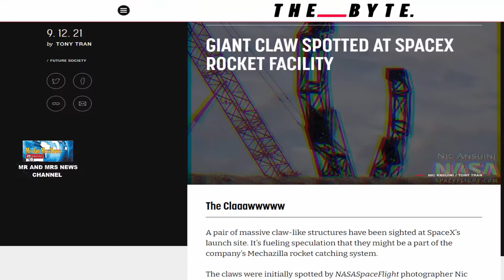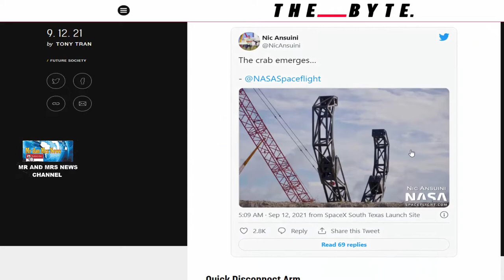MECHAZILLA !! ROBOT PENANGKAP ROKET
mechazilla, mechazilla spaceX
CEO SpaceX Elon Musk memuji kemajuan yang dicapai dalam pengujian mekanisme robot raksasa di landasan peluncuran SpaceX di Texas selatan, Senin (10/1/2022). Robot raksasa itu dibangun untuk menangkap roket dan pesawat antariksa yang kembali dari luar angkasa.Super Heavy adalah kendaraan peluncuran khusus untuk Starship, pesawat ruang angkasa SpaceX yang dirancang untuk misi Bulan dan Mars.Sistem peluncuran dimaksudkan untuk membuat pengiriman kru dan kargo besar ke luar angkasa lebih murah dari sebelumnya, karena kedua elemennya dapat digunakan lagi sepenuhnya.Menara peluncuran dan penangkapan kembali itu dijuluki “Mechazilla” oleh pengusaha luar angkasa itu. Saat ini robot raksasa sedang menjalani tes di fasilitas Boca Chica SpaceX di Texas. Pada Agustus tahun lalu, Musk membalas posting Twitter tentang animasi 3D tentang bagaimana lengan “sumpit robot” setinggi 134 meter akan bekerja dengan roket Super Heavy. Musk, mengatakan itu "cukup dekat." Para insinyur telah menguji dan mengkalibrasi aktuator hidrolik dan peralatan lainnya sejak awal Januari.Penerbangan uji orbital pertama dari sistem peluncuran transplanet diharapkan berlangsung pada Januari atau Februari, tetapi telah ditunda hingga Maret karena evaluasi yang sedang berlangsung oleh Administrasi Penerbangan Federal AS (FAA). Rencana penerbangan, bagaimanapun, tidak termasuk pemulihan Super Heavy B4 atau Starship S20. Keduanya dijadwalkan melakukan splashdown di Teluk Meksiko dan Samudra Pasifik masing-masing, setelah menyelesaikan bagian misi uji mereka. SpaceX terkenal karena memperkenalkan fitur penggunaan kembali yang hemat biaya dalam sistem peluncurannya yang kurang bertenaga, terutama secara rutin menggunakan lagi tahap pertama Falcon 9. Namun, pendekatan yang digunakan perusahaan sekarang melibatkan pendaratan booster bekas pakai pada platform terapung robotik atau landasan pendaratan, daripada menangkap mereka dalam penerbangan dengan lengan robot.